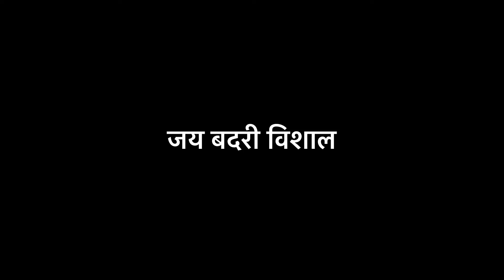जय बद्री विशाल - Garhwali Bhajan | Jai Badri Vishal